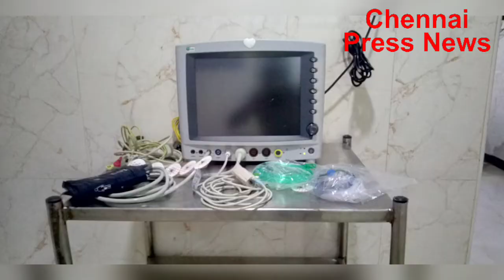Rajasthani Jain Community converts "AK Hospital" to Covid Care Centre || Inaugurated by TN Minister